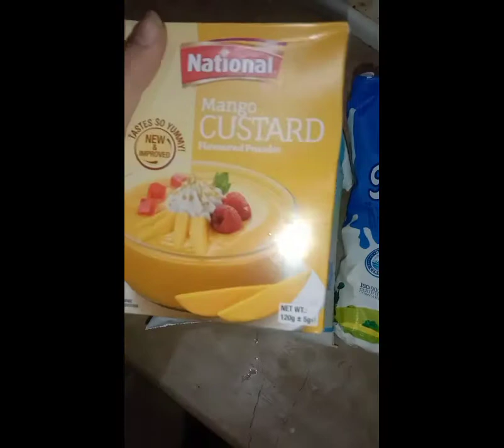Mango custurd recpie/ very simple and easy recipe/ multi telented shizu